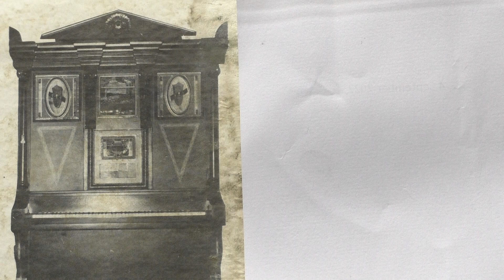Wurlitzer LX Orchestrion: Medley of favorite marches. Nr 3. (ca 1930).